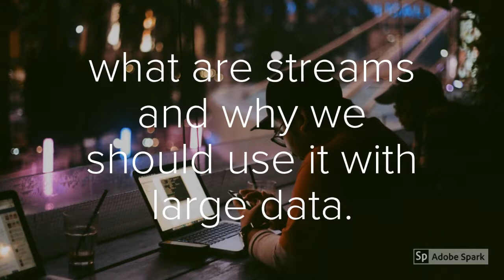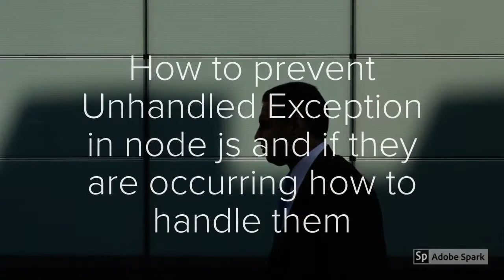Node JS Interview - Top 50 Interview Questions Node JS Set- #04